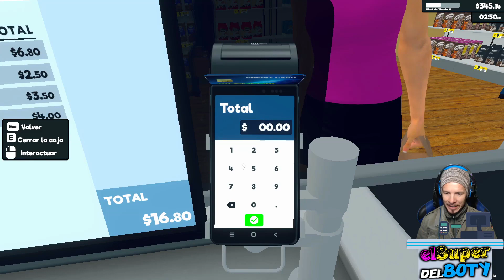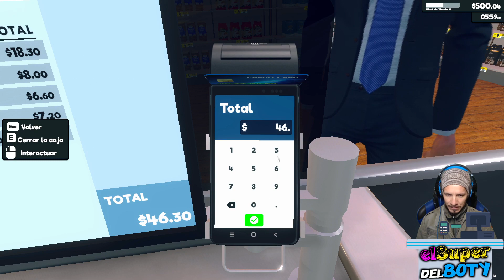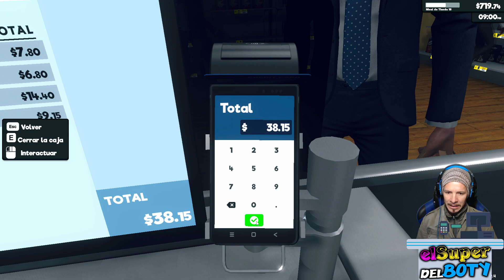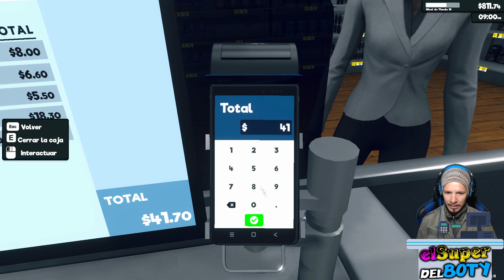🛒SUPERMARKET SIMULATOR🛒 | #05 DIA de MEJORAS y QUEJAS!! | 📌📌Gameplay en Español 2024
Abrimos las puertas del nuevo negocio del canal.
Bienvenidos al Supermercadito del BOTY!! Pasen y vean, precios y buena calidad quizas no encuentren, pero Atencion y Diversion si!!

UN LIKE Y UNA SUSCRIPCION NO HACEN DAÑO !!!
SI DESEAS AYUDAR AL CANAL Y ERES MAYOR DE EDAD O CON EL CONCENTIMIENTO DE UN MAYOR A CARGO PUEDES HACERLO
bienvenidos a el canal del BOTY!! dedicados a jugar, aprender y fundamentalmente a divertirnos!!!
steam: el canal del BOTY
MI PC:
Placa madre: Asrock Phantom Gaming Z590 Socket 1200
Procesador: Intel(R) Core(TM) i7-10700F CPU @ 2.90GHz   2.90 GHz
Ram: Patriot 16 gb ddr4  x2 : 32gb total
Gráfica: MSI Geforce RTX 3060 Ventus 2x 12GB HDMI
Fuente: Tt smart 700w 80plus bronze
Gabinete: Atx abko voltron con led azul
Monitor: Samsung 24 pulgadas 60Hz
2 Discos solidos: ssd 2tb y ssd 480gb